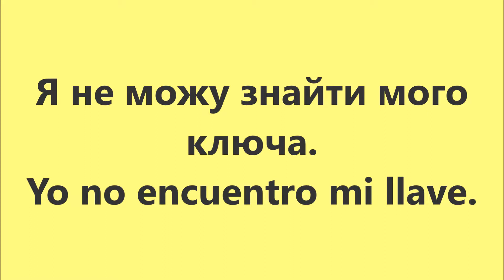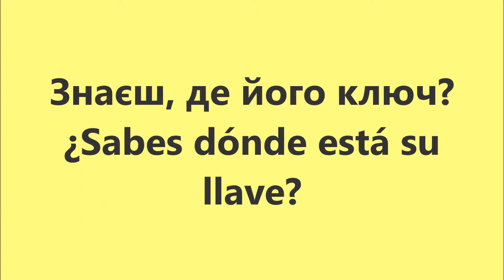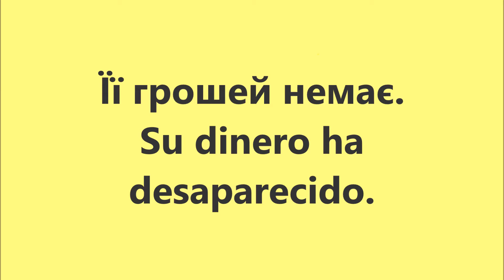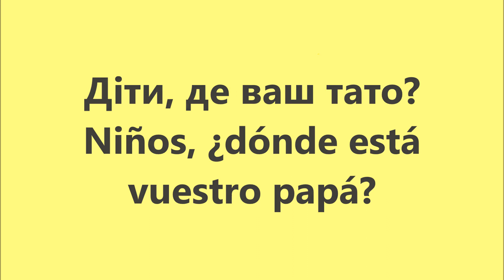Іспанська мова: Урок 66 - Присвійні займенники 1